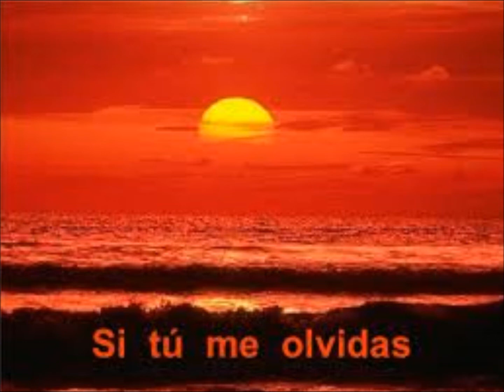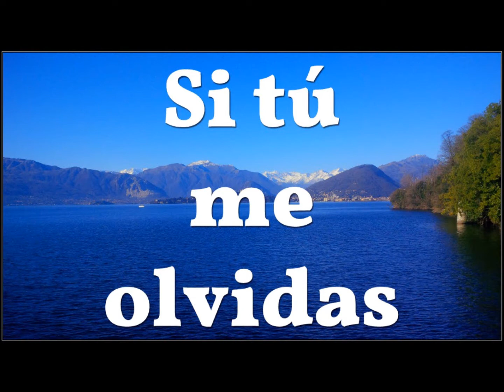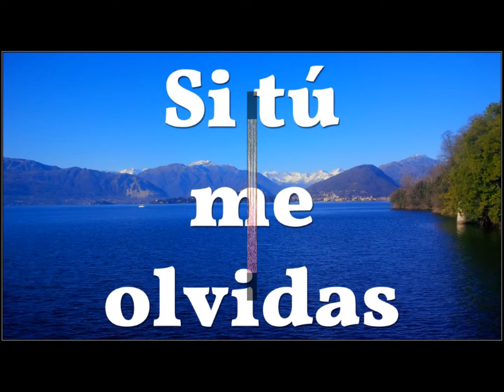SI TU ME OLVIDAS.-Edgar Carrera.-2018.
Albazo